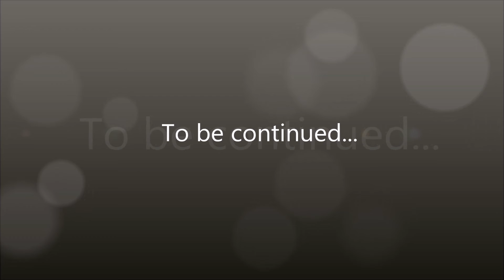Wakacje - Dzień 1 - Dortmund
Siema! Nasz pierwszy dzień z wakacji 2014, czyli małego tour - Niemcy - Portugalia :D Hope you enjoy it! ^^